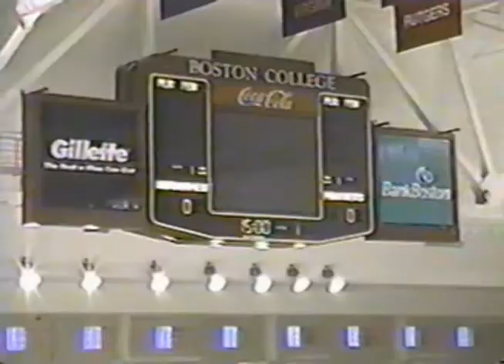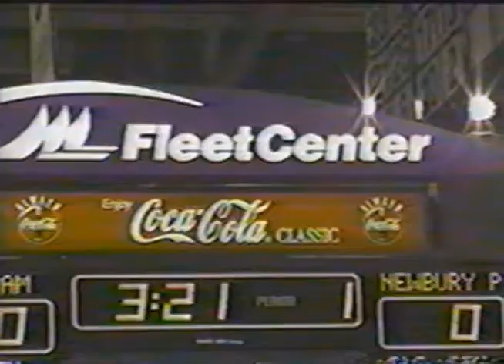Hingham Harbormen 1996 & 1997 Highlights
Hingham Hockey, Harbormen Hockey, Hingham High Hockey